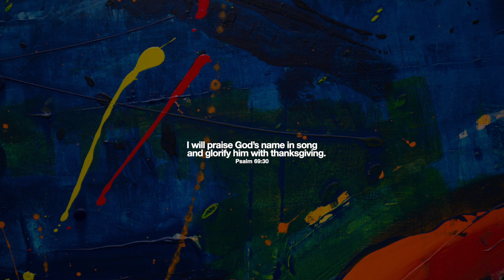Tobi A - Solo (Feat. Denise Bamfo)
Tobi A and Denise Bamfo have released their new single "Solo".